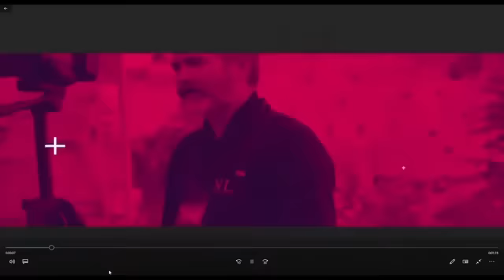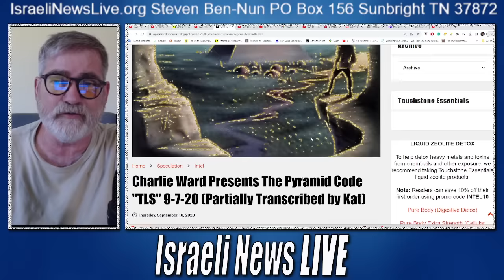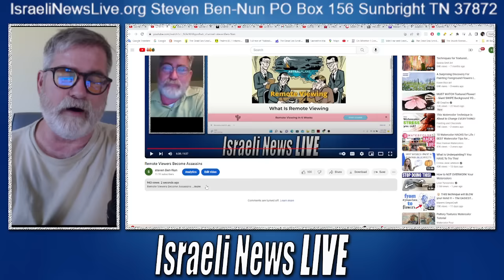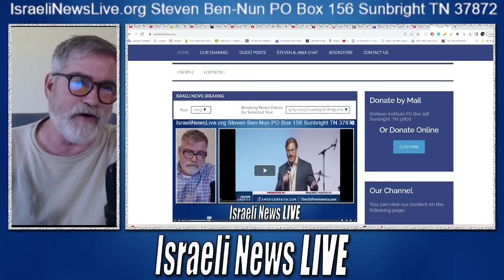Governments their Secret Technology to Assassinate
Governments their Secret Technology to Assassinate and more. Deception will abound.